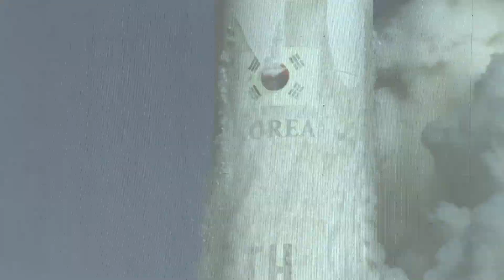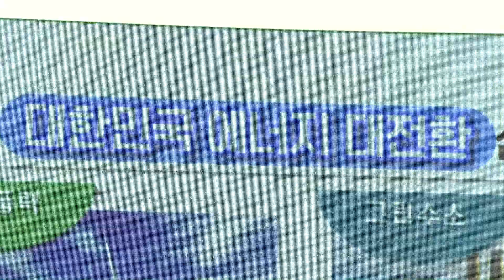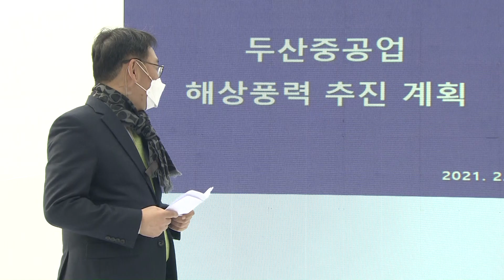48조 사업. 문재인 대통령 방문과 기업 브리핑 신안 해상풍력 한국판뉴딜 지역균형 뉴딜 그린뉴딜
신안군에 사업비 48조에 달하는 대규모 해상풍력단지가 조성됩니다.
2월 5일, 한국전력, 한화건설 등민간 발전사와 두산 중공업 등 해상풍력 제조업체가 참여한 '세계 최대 해상풍력단지 48조 바람이 분다'행사가 열렸습니다.

문재인 대통령은 행사에서 신안 해상풍력 사업을 성공적으로 수행하면 우리나라가 2030년 세계 5대 해상풍력 강국으로 도약할 것으로 기대했습니다.

신안 해상풍력 한전 SK E&S 한화건설 두산중공업 씨에스윈드 삼강엠앤티 8.2GW